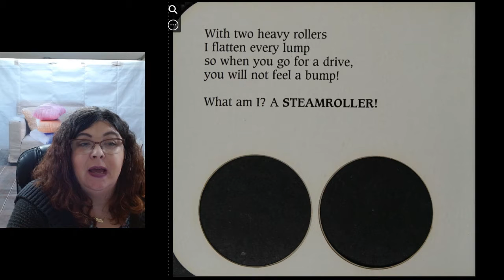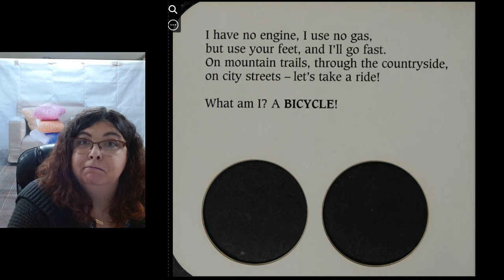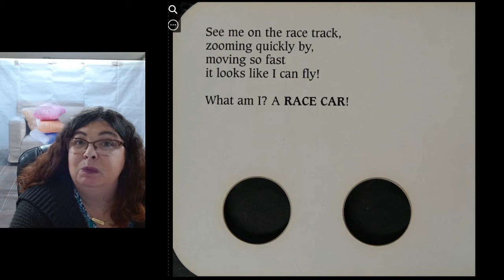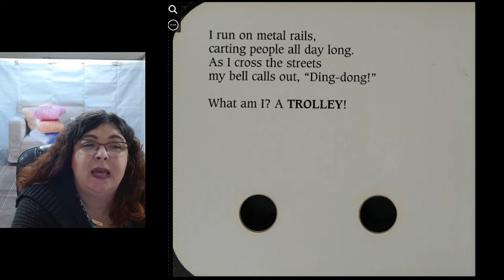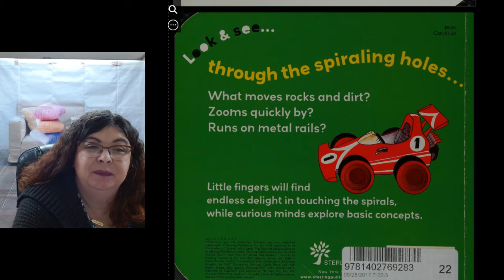Wheels on the GO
Ms. Dina reads this fun book about vehicles with wheels!